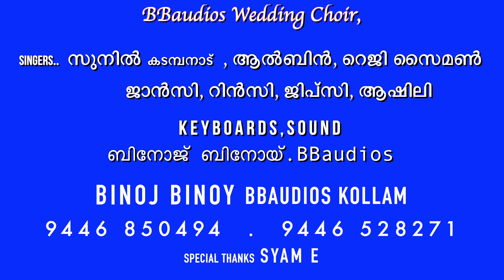അലിവുള്ള ഹൃദയം ALIVULLA HRUDHAYAM | BBaudios wedding choir St.Thomas Marthoma Church, Parackathnanm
അലിവുള്ള ഹൃദയം അഴകുള്ള പവിഴം Alivulla Hrudhayam Azhakulla Pavizham
music  Tomin J. Thachankary
lyrics    Fr Shaji Thumpechirayil